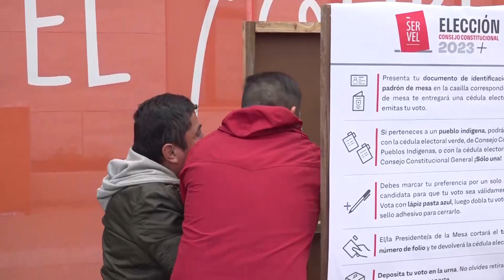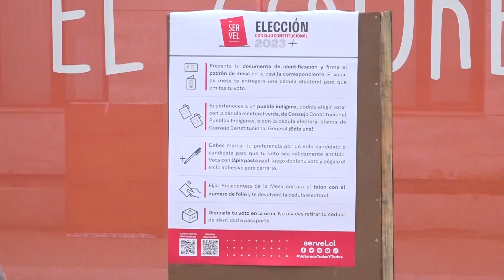Detallaron como funcionará el voto asistido en las elecciones de Consejeros Constitucionales